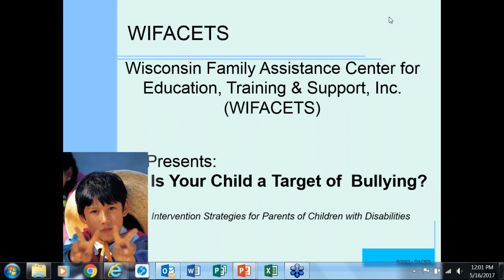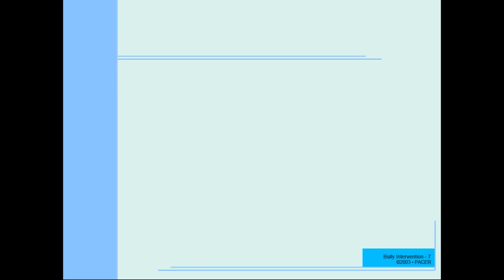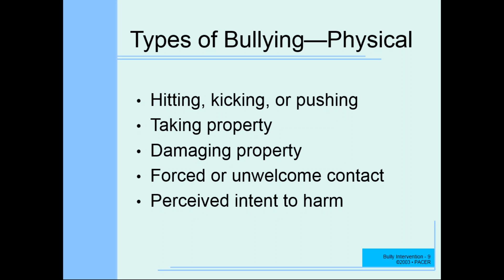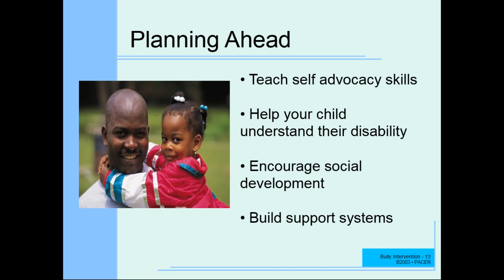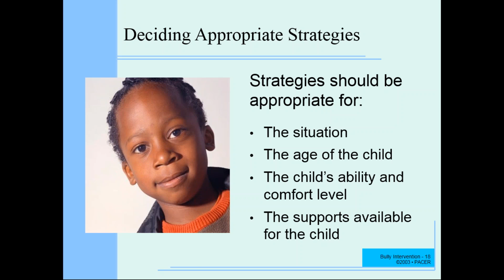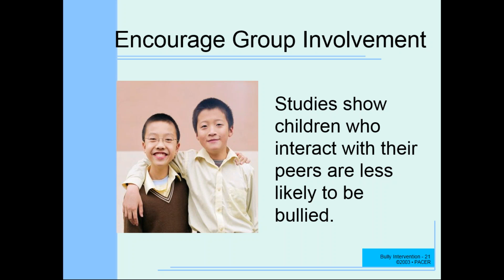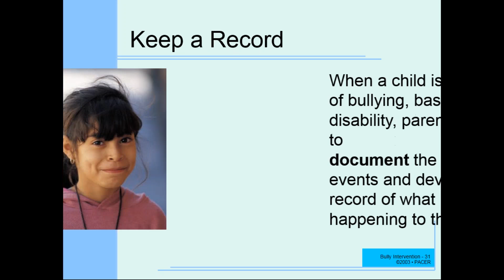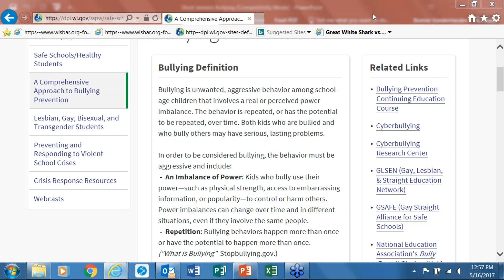Bullying and Harassment